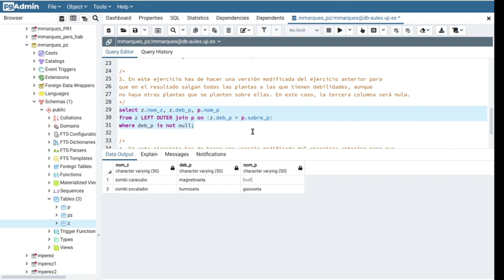Plantas contra zombis (6): OUTER JOIN Parte 1